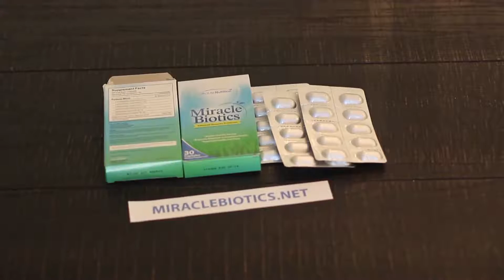Miracle Biotics Review - Day 1 With This Probiotic Supplement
Join me as I review Miracle Biotics over the next 30 days.  Today is day 1 of my Miracle Biotics review and I am starting this with an open mind and hope to see som incredible results.

Benefits of Miracle Biotics to digestive health:
Boosts healthy energy.
Supports digestive and immune health.
Restores friendly gut flora.

The ingredients:
Lactobacillus acidophilus
Lactobacillus rhamnosus
Lactobacillus casel
Lactobacillus plantarum
Bifidobacterium lactis
Bifidobacterium longum
Oligofructose

Ultralite Nutrition: Because everything your body needs comes from nature.

If you are looking for advanced immunity protection this is the probiotic for you.  With the DR (digestive resistant) capsule, the friendly army of good bacteria can easily enter your gut and start doing the job they are intended to do.

I hope you enjoy this video and can share in this experience with me.

Bill Preston

People  who watched this video also searched for
miracle biotics
miracle biotics review
does miracle biotics work